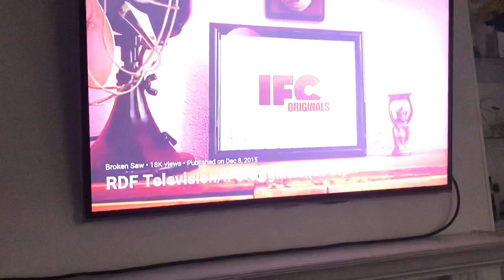RDF Television/IFC Originals (2011)